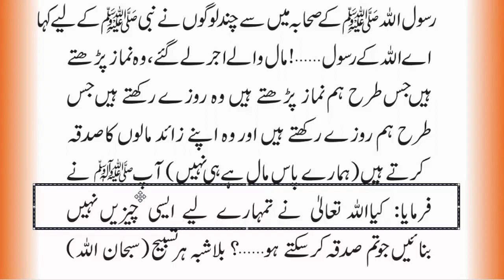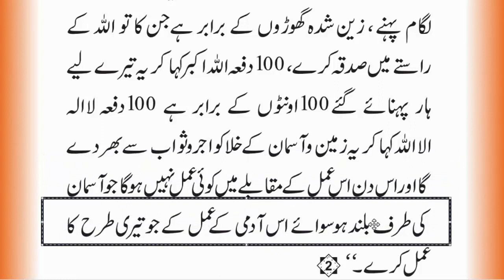Most Powerful Azkar || Azkar e Nabvi SAW || Daily Azakr in Arabic || Masnoon Azkar || Duas in Islam